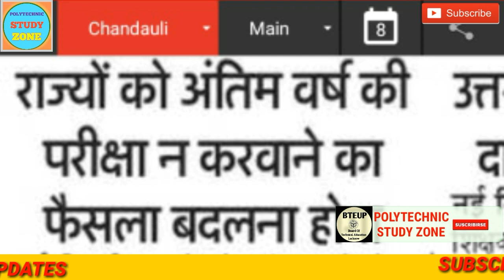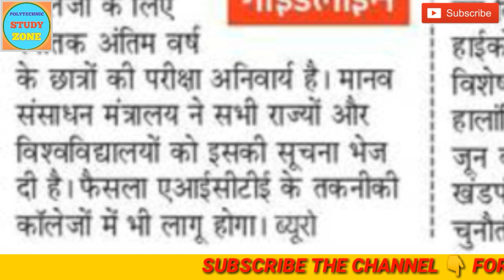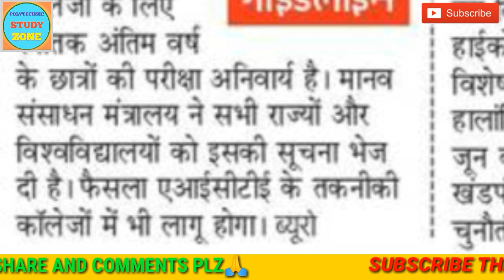🔴FINAL YEAR STUDENTS PROMOTE/BTEUP LATEST NEWS/UPBTE NEWS UPDATE/AKTU NEWS/UPTU/SBTE/D PHARMA NEWS/🚩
MY VIDEOS PLAYLIST LINK🎯

2.APPLIED MECHNICS VIDEOS LINK 👉

3.APPLIED MATHEMATICS (2ND SEMESTER) VIDEOS LINK 👉

4.APPLIED PHYSICS (2ND SEMESTER) VIDEOS LINK 👉

5.POLYTECHNIC 2ND SEMESTER ENGINEERING DRAWING–।। VIDEOS LINK👉👉

ABOUT THIS CHANNEL👇👇👇

Friends ye channel polytechnic k students k liye banaya gya h aur polytechnic ki sbhi jankariya aur classes ki videos isi channel per upload hongi । Is channel per polytechnic se related sbhi news ko btaya jayega।